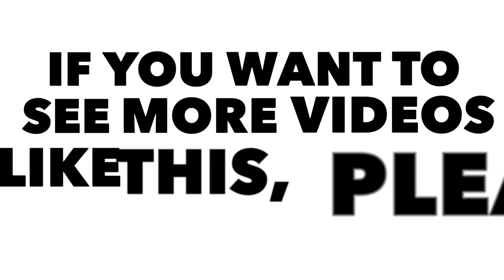How to drain sump pump water away from the house.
Many homes have a drain line from their sump pump which spills out on top of the soil next to the house. This makes for a soggy area and can erode the soil. A better method is to dig a trench and bury the line to carry water away from the home to a desired location. Always call "Julie" or the appropriate authority in your area to identify utility lines under the ground so that you can avoid digging near them.

Keep in mind that this is not meant to be a "professional" installation. It cost under $100 and its way better than running a hose on top of the grass as many people do. This has survived 3 winters and no freezing yet.